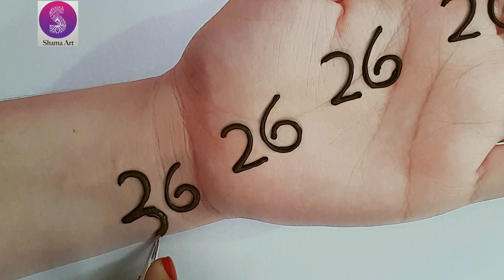363636 Beautiful Number mehndi design for hands | Easy Simple mehndi design | Stylish Mehndi designs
Video Info
0:00 - 0:27 Video Intro
0:27 - 4:46 Video 1
4:46 - 7:50 Video 2